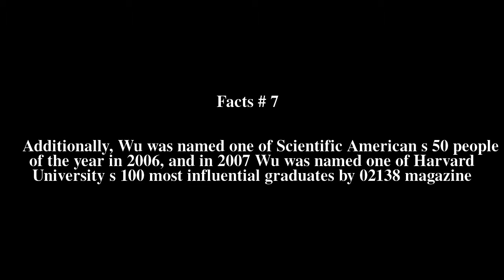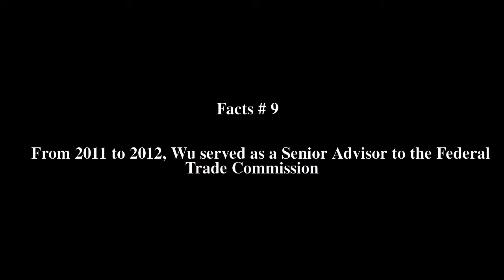Tim Wu Top # 9 Facts